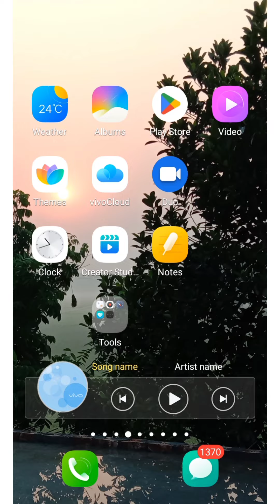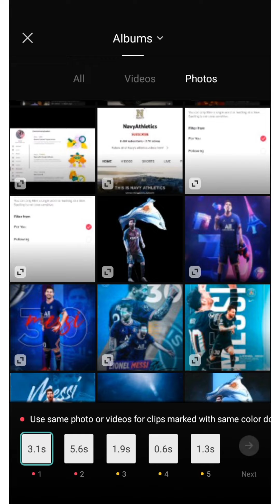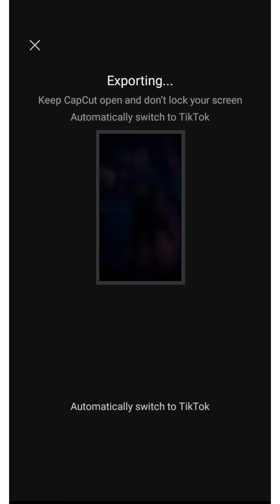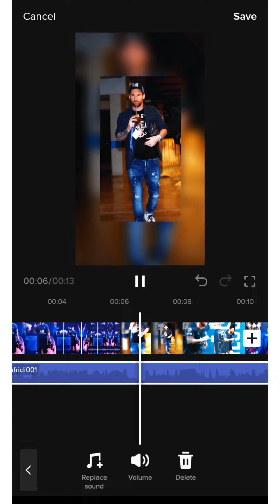It's hot now Capcut Template || TIKTOK VIRAL RitMASTER CAPCUT TEMPLATE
New Trend Template RitMASTER CAPCUT . How to make a capcut template Video fypシ ... New Capcut Template RitMASTER 🥀❤️☝️.Just select the Template you want to use in CapCut from the above Templates. Click "Use Template in CapCut.By creating a video like this you are currently Trending.

*Template link available pin comment or community tab*

00:00 - Intro
00:13 - Capcut Template RitMASTER
00:24 - Template apps
00:42 - How to add TikTok favorite music
01:12 - Capcut New template link
01:35 - How to use capcut template
02:18 - How to add your music to TikTok videos
03:27 - how to add cover photo on TikTok videos

▬ Social Media ▬▬▬▬▬▬▬▬▬▬▬▬▬▬▬